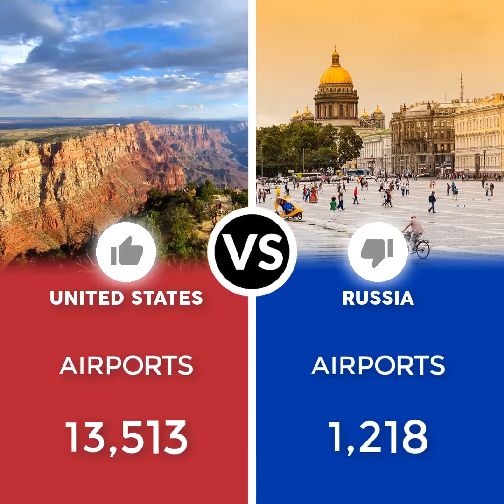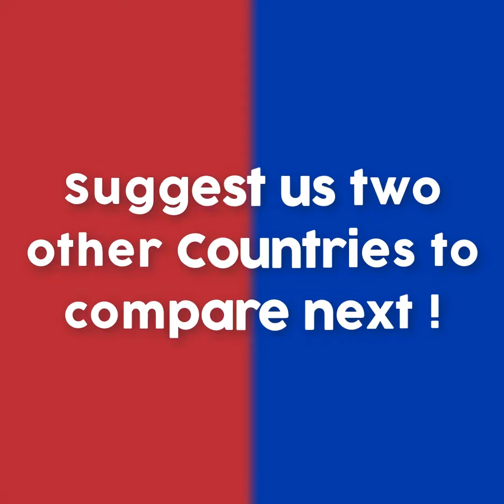United States VS Russia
Vote : Like for United States - Dislike  for Russia